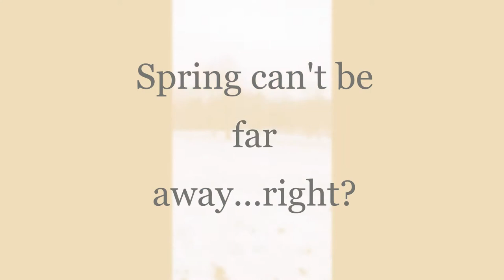Feeding Silage with a Farmco Feeder Wagon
February 2021. Feeding in the winter is no fun, especially when it's really cold and you've got a cold.  The chores still had to be done, but I didn't linger in the blowing snow and wind on this day. Behind the scenes, we have been taking inventory of our stock, the spring calves are going to market this month so we're thinking about replacement heifers.  We got some great calves to choose from.  Those white Charolais bulls made some pretty calves and Ole Gelbvieh; his calves were beauties...we need to keep 15-20 replacements so we will most likely end up with a mix of calves from both bulls.